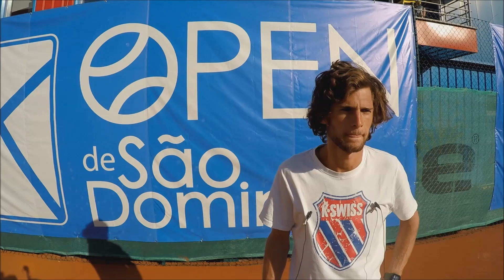Open de São Domingos. Pedro Sousa analisa segundo encontro individual